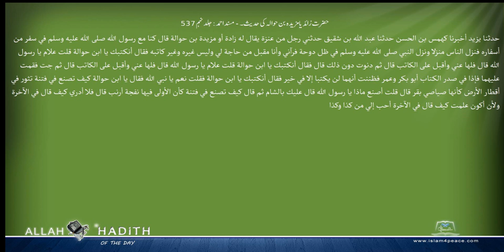حضرت زائد یامزیدہ بن حوالہ کی حدیث۔ مسند احمد Musnad Ahmad Islam4Peace com